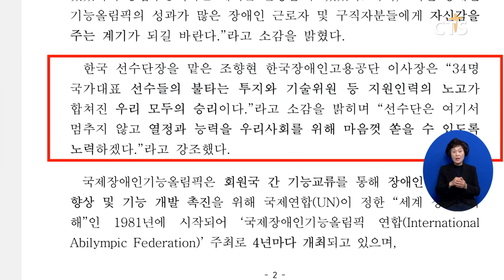[소셜브리핑 - 크리스천을 위한 세상 보기] 사회ㅣ대한민국, 국제장애인기능올림픽대회 7연패 달성 (이한승) l CTS뉴스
프랑스에서 열린 국제 장애인 기능 올림픽 대회에서 우리나라 국가대표 선수단이 우승을 차지했습니다.

우리나라 선수단은 금메달 18개를 비롯해 은메달 4개와 동메달 9개를 획득하며 통산 8번째 우승이자 대회 7연패를 달성했습니다.

선수단장을 맡은 한국장애인고용공단 조향현 이사장은 “선수단이 여기서 멈추지 않고 열정과 능력을 사회에서 마음껏 쏟을 수 있도록 노력하겠다”고 전했습니다.